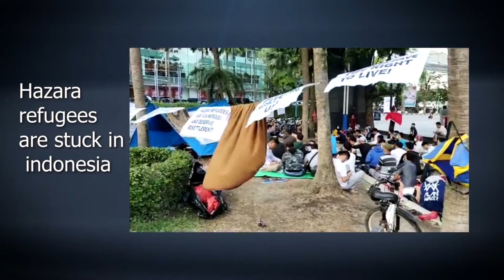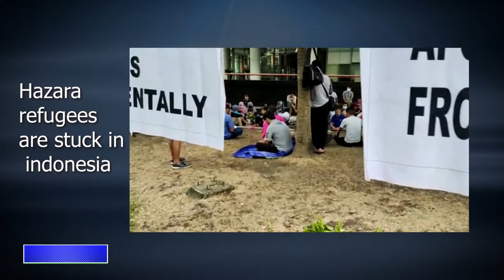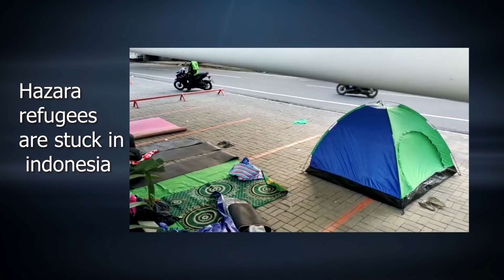Hazara refugees#indonesia#متأسفانه از سال 2010 تاکنون 13 نفربه زندگی شان خاتمه داده اند#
These days, the forgotten Afghan refugees in Indonesia, who have been living in uncertainty for ten years, are protesting and calling on the United Nations and the UN High Commissioner for Refugees to work for their resettlement.
About tens of thousands of Afghan refugees have been living in Indonesia for more than ten years and have suffered severely due to uncertainty and uncertain future.
Unfortunately, the media also fails to cover their protests and demonstrations. It is hoped that the media will help bring their voices to the attention of the United Nations and the UN High Commissioner for Refugees and Immigrant Countries.